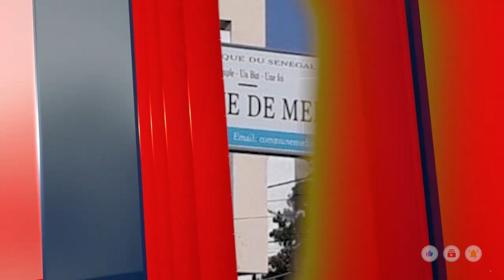Ngoyane avec Khady Mboup organisé par l'amicale des femmes de la Médina Centenaire Gibraltar